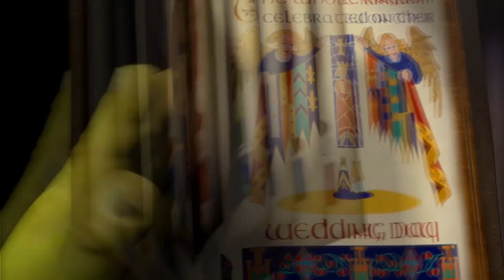YTP: Dan Backslide Confronts His Feelings